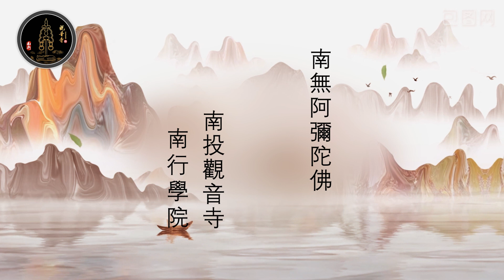若執塵心為一，遮言不一 —2023華嚴經義海百門節錄-自然和尚宣講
2023華嚴經義海百門節錄-自然和尚宣講

【若執塵心為一，遮言不一】（2/28)

今天是華嚴經的功課，講的是《華嚴經義海百門》，講到第二門〈實際斂跡〉第二門的第七小門，今天要從「入不二者」開始講起，既然都是講經，所以常常提醒大眾，經之一字叫做貫穿，其名貫穿。「貫穿」者不是文字，也不是聲音上面你以為的心裏面是領納溝通，貫穿者是要你真正以行者學人的發心，念念之間就在心底如是深入、如是熟悉、念念熏習，熏久就是見性時啊。見性，性本來無種種相，所以現前的發心能夠成就將來性中的種種作用，性中的功德。因為無相故，所以隨前面的種種你自己的發心，將來你可以看到性中的成就與長養。所以常說修行就在見性，那見性的意思就是要告訴你，他不是一個很抽象的名詞，「見性」的意思就是要告訴行人，告訴學人，你當下你用到如是智，當下你起到如是作用否？起到如是作用跟用到如是智，那是當下心中的熟悉處，念念舉手拈來，應該就是如是面對的應該就是當下你應該有的心中的作用，那個心熟啊，那都要靠你平常的熏習，心熟即是。所以明白如是實際，明白如是念念之間行者該發的心中的赤誠、那個勇猛，所以在這個上面，你才能夠入你心性之中的念念披剝、念念看到你大覺心體的現前的種種作用跟智慧光明。所以作用當前，你於一切法時，你就會發現你能入種種差別，但是能入種種差別的那一念心從來不是差別，沒有如是根本非種種差別的心，你哪能分辨一切差別。所以當你要是心熟，於如是性中的無差之時，縱然眼前看到的都是一切緣起的千差，但千差你也知道，他當下亦無差，因為差根本無差，無差之處你能夠明白他處，那個明白的心也從來無差，在緣起有差處差也根本不知道差，差不知差所以差也無差，那能知差者不過性爾，覺性如是而已，若是不能夠知差，你怎麼能有如是覺明大照？怎麼會有如是覺中的智慧應用。所以今天要講「入不二者，」那是你漸次心中若是熟時，念念之間如是實際、念念如是貫穿處，你念念在現前過去凡夫的心中妄想分別，二與不二當前，你能夠深入其源底，能夠達其作用，那所以那叫入不二者。所以文中講「謂見塵與心有二。」謂見，是誰見？是心見。心中他必然能夠成就如是種種呈現，那叫見。所以叫謂見，見是眼前你就可以發現你眼前隨緣之處，就是二。所以叫謂見。似乎那個二，在心在塵就是二，那就是二。所以你根本不必回避你不知道如是二。你要知道能知如是二處，就是你的根本識心大明處，就是你的心性本來如是處，那叫「謂見塵與心有二，二即無二也。」這個「即」就是告訴你當下就無二，二即無二也。所以光前面的這一句話就是告訴你，如何叫做入不二者。所以你要看到眼前所有的一切二處，你要當下即不二，當下明白那個覺體的根本不二。那當下明白是在哪裏明白？現在心不熟時你只是聽聞一些聲音道理，你在那邊思惟作以為的明白，將來不是欸，你現前都是用到如是的思惟，將來心熟時，你舉念就知道是不二欸，你就是常印如是不二故，照一切二；在照一切二故，知道二亦不二。所以二亦不二處就是我剛剛跟你講的，在二之中，在這差別處是二。在二之中，差別根本不知道差，他怎麼會有二？能知差別的，他從來也不二。從根本於能知所知之中他根本性中常住不二，不二之中他卻能夠為你呈現種種二，那才是覺心的不可思議嘛。所以你將來你在一切妄想差別處，你還要想要斷掉妄想嗎？不是。你在一切過去的煩惱不斷的湧現處，你還是要跟一般凡夫一樣，你只是要伏斷現前的煩惱嗎？不是。那行者直下是在哪裏？直下就是在你現前的一切意念現前呈現處，一切意念的浮動攪繞之所，他直下認的是那個根本的靈明覺照，那叫做「開佛之知見。」那個叫做「入佛之知見。」那個叫做「圓照清淨覺相永斷無明。」

《華嚴經義海百門》 0082-2節錄
中華郵政帳號
戶名 : 釋自然
劃撥帳號：17809525

開戶行：013國泰世華銀行信安分行
戶名:釋自然
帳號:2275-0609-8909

國外匯款帳號如下：
USD BANK INFORMATION
CATHAY UNITED BANK
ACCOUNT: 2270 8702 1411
NAME: TZU JAN SHIH
SWIFT CODE: UWCBTWTP